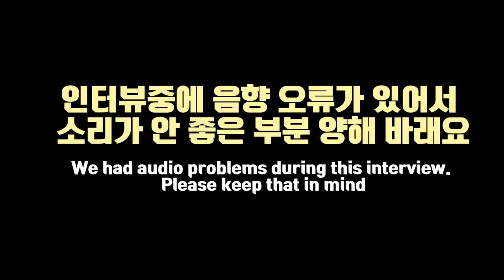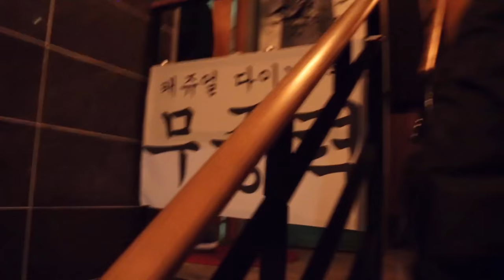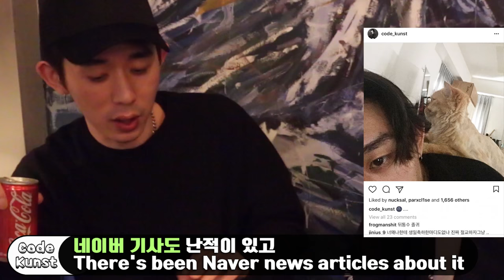데이브 [코드쿤스트 만났다! 프로듀서 코드쿤스트와 인터뷰 + 저녁 먹기] Picking at the mind of producer Code Kunst!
안녕하세요~ 이번에 코드쿤스트와 인터뷰도 했고 같이 밥먹었는데 정말 좋은 시간이였어요. 여러분 재미있게 봐주세요 코드쿤스트 많은 관심 부탁드립니다! 그리고 2/28 앨범 나오는데 꼭 들어주세요! So I had an interview with Code Kunst from HIGHGRND. Not sure if all of you know him, but he's a really well known producer here. I hope you guys enjoy the interview. MUGGLES MANSION 2/28! CODE KUNST! Make sure top give it a listen

인스타그램/Insta - Dave - daebbuing, Code Kunst - Code_kunst